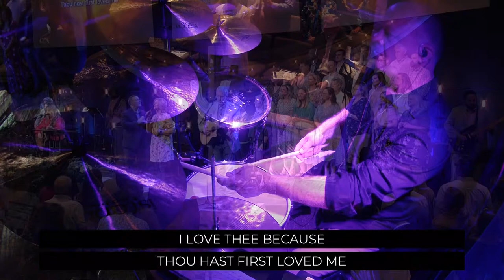March 31, 2024 (8:00am) 1 Corinthians 15:54-57 Death is Dead - Easter Sunday by Dr. Mark Hitchcock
March 31, 2024 (8:00am) 1 Corinthians 15:54-57 Death is Dead - Resurrection Easter Sunday by Dr. Mark Hitchcock

“But when this perishable will have put on the imperishable, and this mortal will have put on immortality, then will come about the saying that is written, “Death is swallowed up in victory.   O death, where is your victory? O death, where is your sting?” The sting of death is sin, and the power of sin is the law;  but thanks be to God, who gives us the victory through our Lord Jesus Christ.”
1 Corinthians 15:54-57

* All content contained within this livestream is original content wholly owned by Faith Bible Church and/or fully licensed works used with expressed permission and paid licenses.
CCLI License #'s:1602803, 20398645